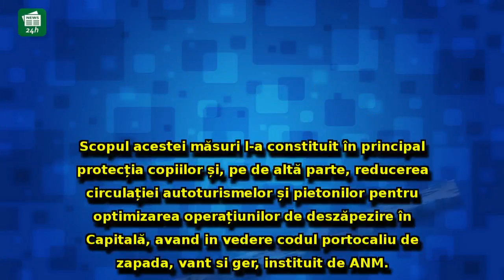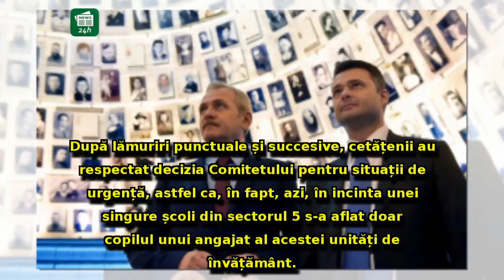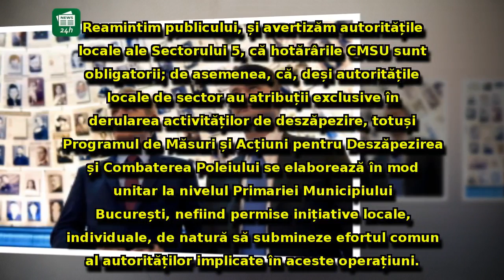CONFLICT în Bucureşti: Prefectura intervine după ce primarul Sectorului 5 a sfidat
CONFLICT în Bucureşti: Prefectura intervine după ce primarul Sectorului 5 a sfidat decizia anunţată de Firea